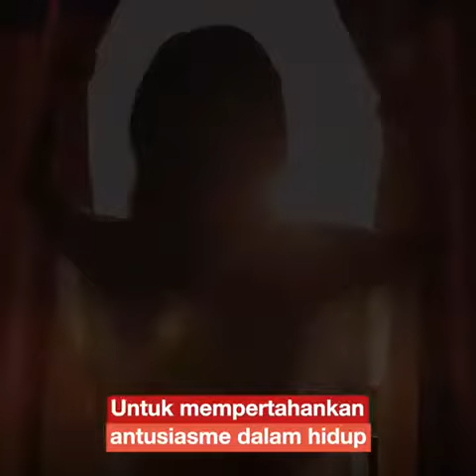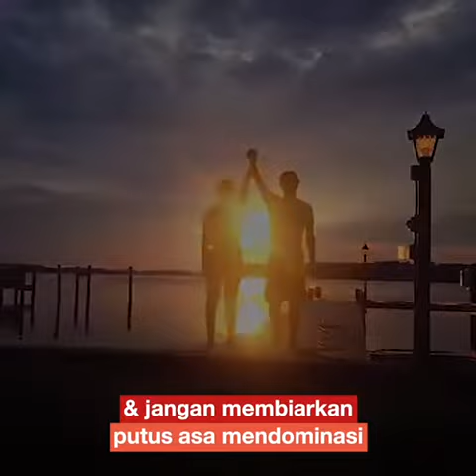Kisah Gajah Kesayangan Raja dan Genderang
Cerita yang menarik untuk kehidupan kita..